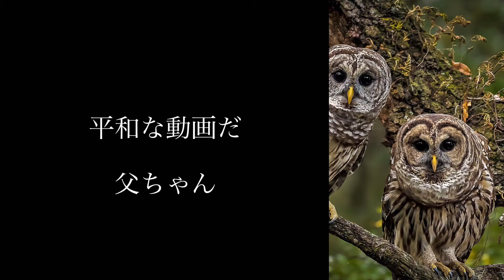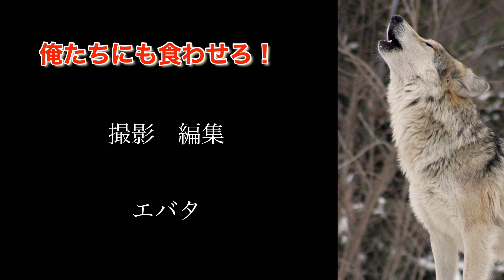麻薬卵完成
なかなか美味しいですよ！